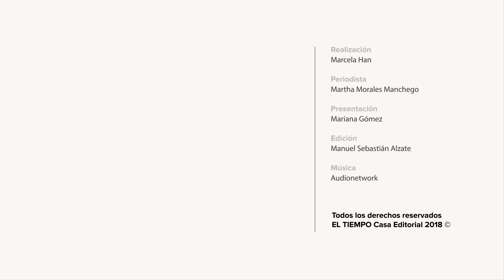¿Cómo le fue con la declaración de renta? | EL TIEMPO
Siete de cada 10 personas que declararon renta no tuvieron que pagar nada. En total, las rentas declaradas por casi tres millones de colombianos este año fue de 9,3 billones de pesos.